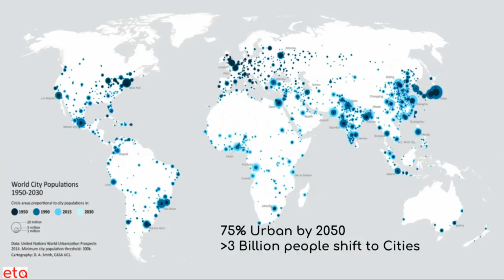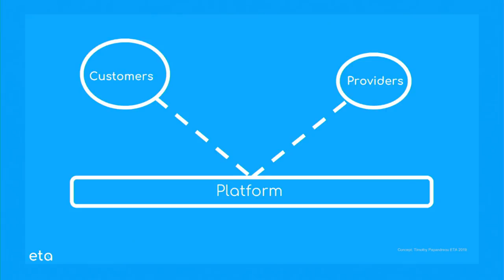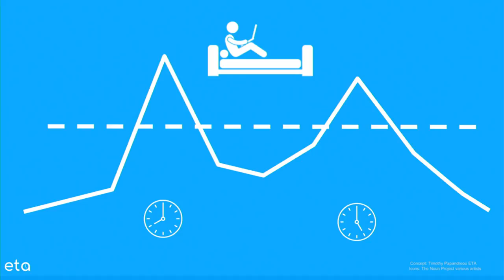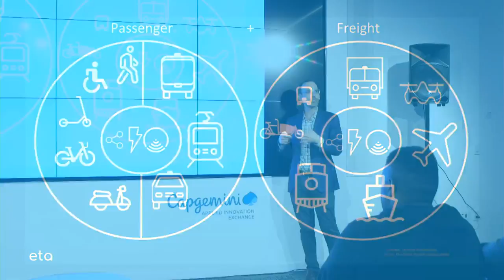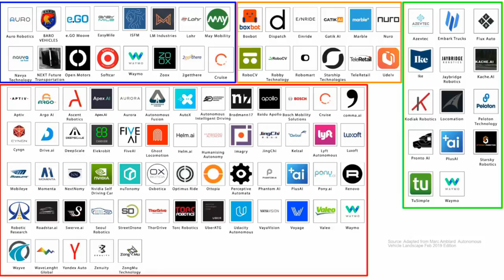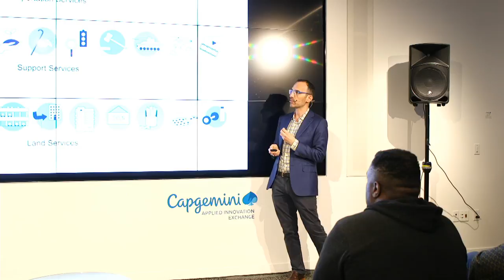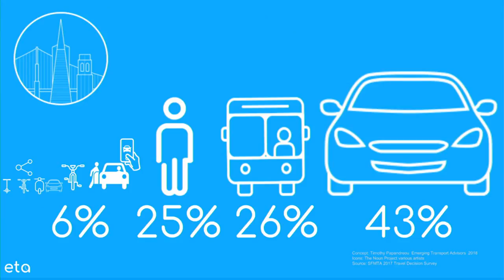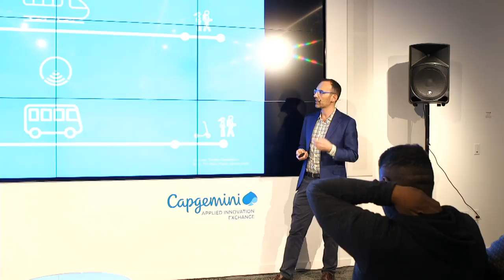What’s Now San Francisco: AI in Automotive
Our best shot for creating a future of shared, electric, autonomous transport.